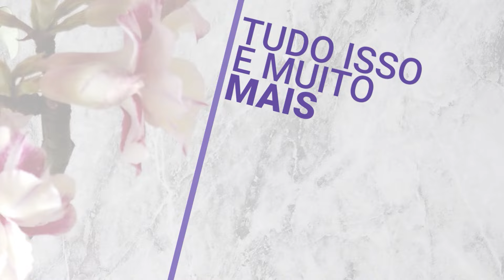Veja como estão as nossas Rosas do deserto nova Tanzânia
QUER COMPRAR AS MELHORES SEMENETES DE ROSA DO DESERTO QUE EXISTEM NO MERCADO? ou entre em contato comigo WhatsApp

Conheça agora nosso protejo de SUPER AULAS
a cada 15 dias lançamos um conteúdo completo para você se tornar um experte no cultivo de rosas do deserto e com um preço especial!!!

Você gosta, tem curiosidade ou cultiva uma ou algumas rosas do deserto? E suas rosas do deserto estão bonitas e cheias deflores? Não? Você esta tendo dificuldades para cuidar de suas rosas do deserto?

Pôs então você esta no lugar certo!

Aqui você vai entender tudo o que acontece com suas rosas do deserto, vai aprender a solucionar possíveis problemas e superar as dificuldades que você tem no cultivo dessas plantas maravilhosas e assim terá uma rosa do deserto linda como você sempre sonhou!

Eu sou Amauri Oliveira e este é o canal Salvador rosas do deserto

Junte-se a nós para obter as últimas dicas e truques sobre como cultivar a rosa dos seus sonhos.

Hoje estaremos mostrando pra vocês...

DOMINGO

SEGUNDA-FEIRA
Diário DHA

SÁBADO
(VÍDEO NOVO)

NOSSOS CONTATOS:

Tweet: @Salvadorrosasd1